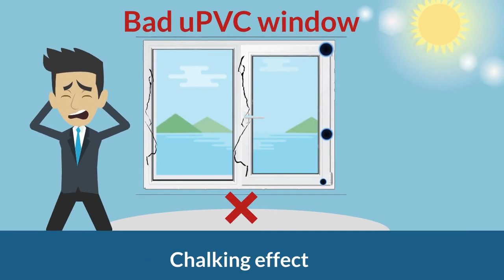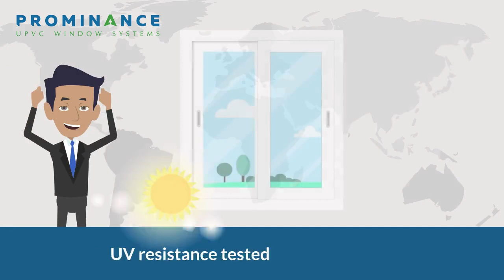How to differentiate a good upvc window or door from a bad one?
This video goes over all the important factors in order to differentiate a good upvc window from a bad one.